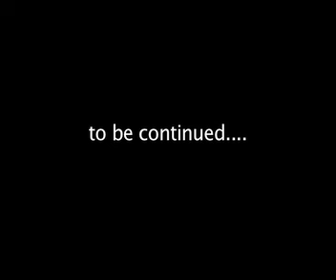The Basement Crawl Space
A minimalist film about a guy who is forced to live in his basement crawl space after an unknown infection turns the world into zombies.